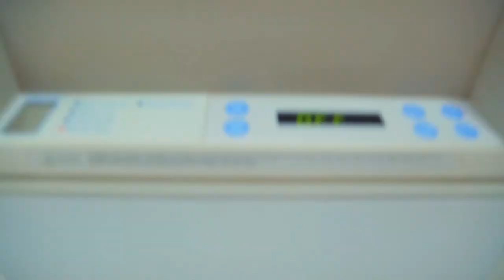Dalton State | Outstanding Value